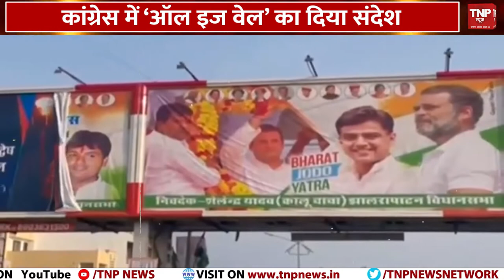Bharat Jodo Yatra: अचानक क्यों नाचे राहुल गांधी! इस डांस के हैं कई राजनीतिक मायने ||TNP NEWS